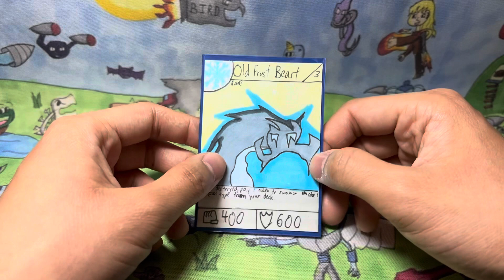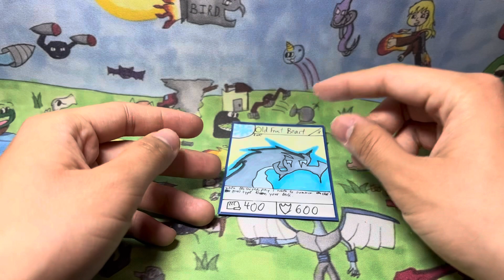Second Channel Announcement